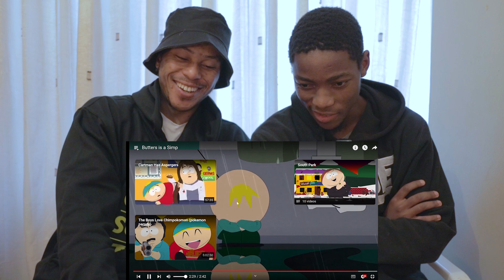Poor Kid! Butters Is A Simp South Park || Reaction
MANZINI FEWL 2024 FREESTYLE